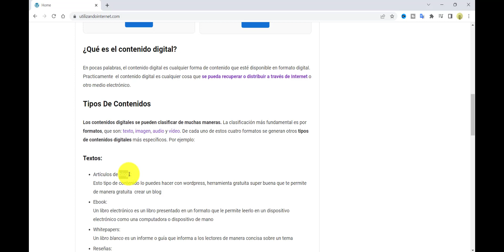Como hacer una búsqueda rápida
En este video te muestro como hacer una búsqueda rápida en google